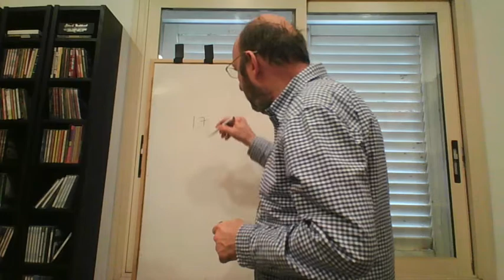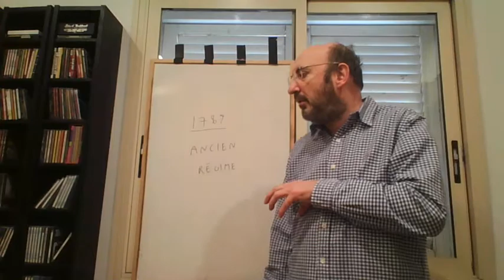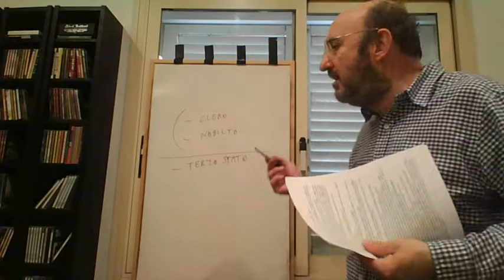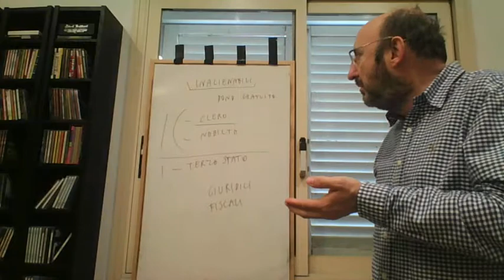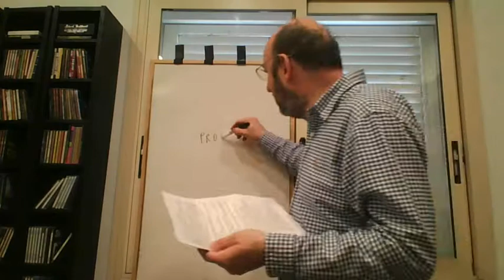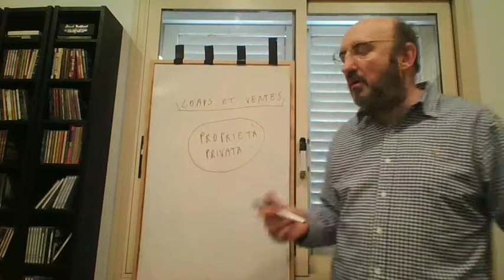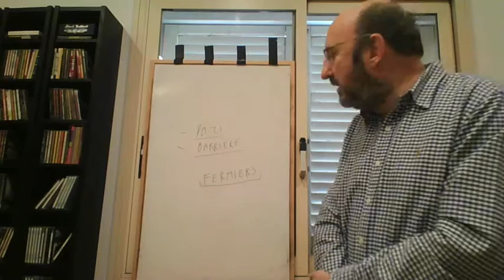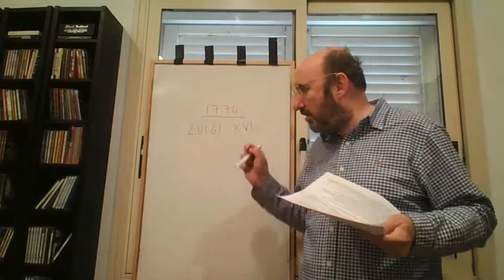Rivoluzione francese 1 - Antico regime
Luigi XVI sale sul trono in un momento in cui la Francia è stremata dai debiti e bloccata da una feudalità che assegna privilegi a una piccola minoranza e inibisce il libero mercato. Un’industrializzazione discontinua e la diffusione delle idee dei Lumi rendono la situazione esplosiva.

0:00. Le cause della rivoluzione francesi. Considerazioni complessive.
5:23. Le cause della rivoluzione francese. Condizioni economiche. Confronto con l’Inghilterra.
9:32. Caratteristiche dell’antico regime. I privilegi feudali di ecclesiastici e aristocratici.
28:02. Il tradizionalismo e l’ostilità al lavoro produttivo da parte dell’aristocrazia.
29:20. Dazi e barriere doganali. Ostacoli al libero marcato.
30:42. Corruzione nell’amministrazione delle finanze pubbliche.
32:58. Il debito pubblico. Spese di guerra e spese per mantenere la corte di Versailles.
36:23. Luigi XVI sul trono.